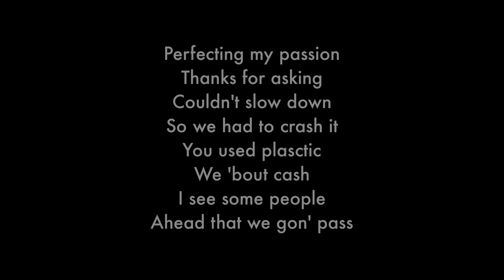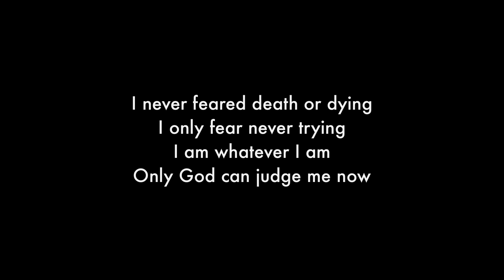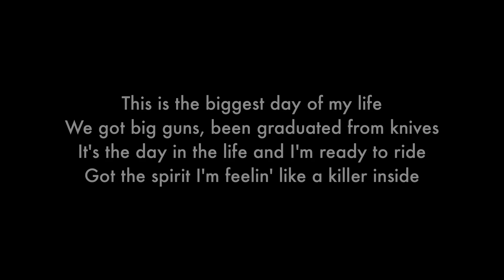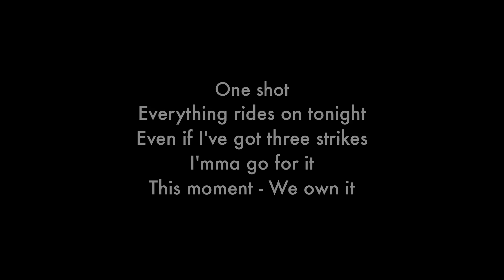2Chainz ft. Wiz Khalifa - We Own It Lyrics The Fast & The Furious 6 Soundtrack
We Own It - 2Chainz ft. Wiz Khalifa , the soundtrack from Fast&Furious6 with Lyrics!